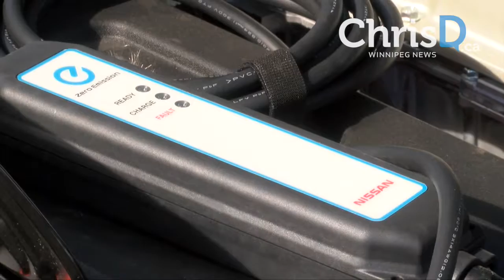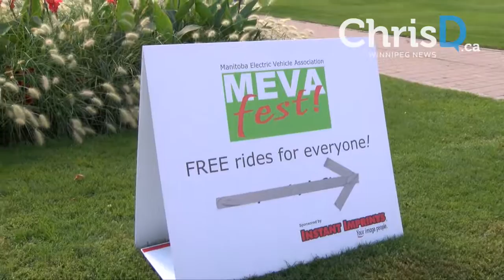Manitoba Electric Vehicle Association (MEVA) Festival - September 10, 2016 - Winnipeg, Manitoba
Members of the Manitoba Electric Vehicle Association (MEVA) show off their rides.